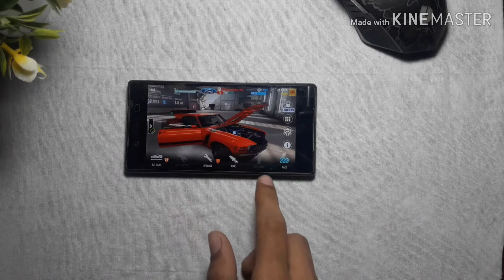Sony Xperia z5 | CSR racing 2 | Gaming test | 2018